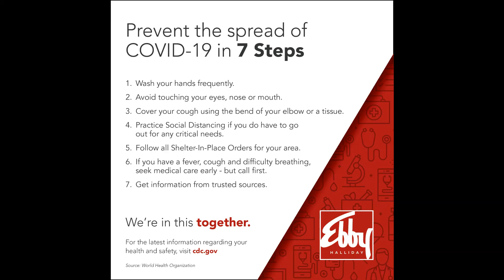5 Skyline Drive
Come see this 5 bedroom, 3 bath home in desirable Trophy Club. With 3 bedrooms down, including the master, this home provides a very flexible floorplan. Downstairs also features two living areas, a dining room, and a large kitchen with breakfast room. Upstairs features two bedrooms - one of which could be used as a third living area -gameroom. Backyard features a covered patio, swimming pool, and fenced dog run. As part of the original Trophy Club development, this home has NO HOA!